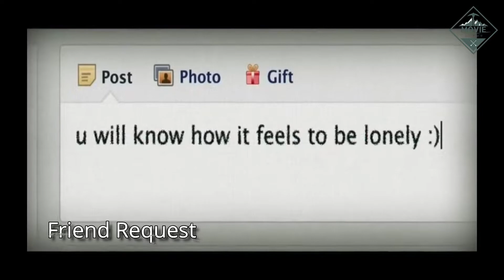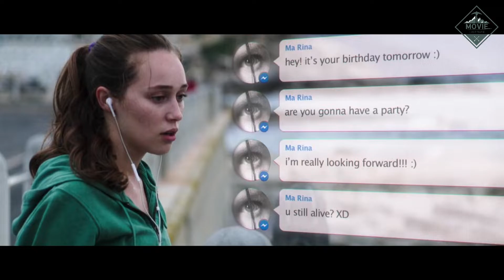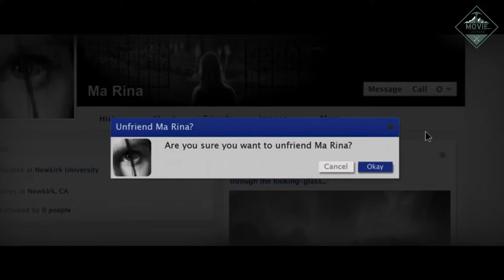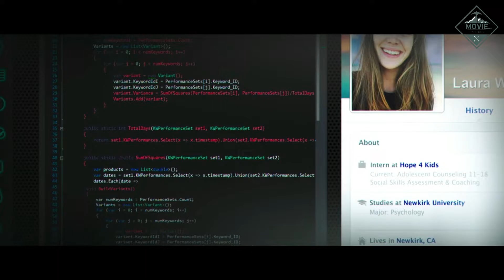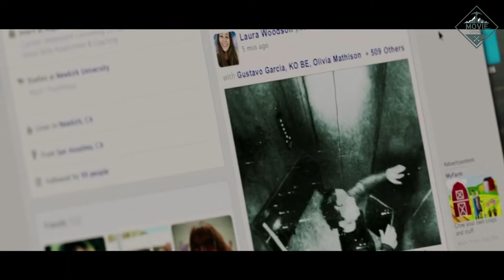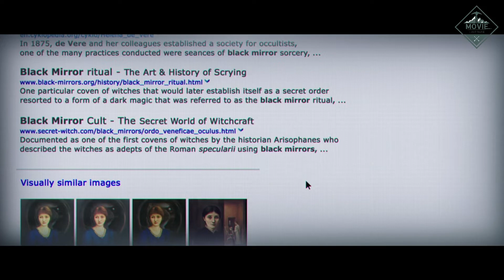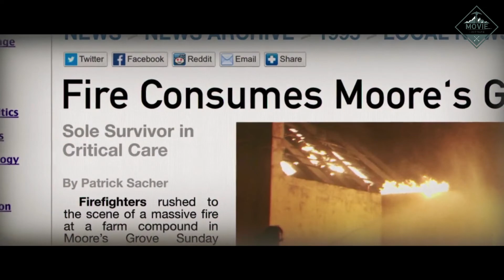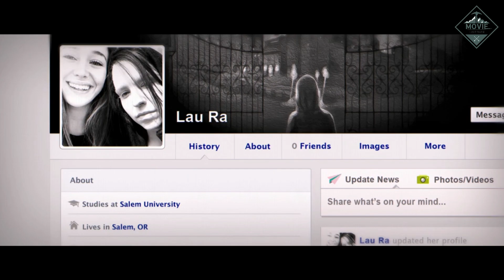friend request explained in hindi | Horror | friend request ending explain | Summary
Hello friends today I am going to explain the summary of the Friend request movie

About :-

Friend Request (released internationally as Unfriend) is a 2016 English-language German supernatural psychological horror film directed by Simon Verhoeven. The film was released in Germany on January 7, 2016 and received mixed reviews from critics.

About movie story :-

When a college student unfriends a mysterious girl online, she finds herself fighting a demonic presence that wants to make her lonely by killing her closest friends.

Copyright use:

Any images in this video has been used only viewers this is a fair use and as far as I know, it's permitted I don't intend to infring the copyright of anyone still, if any of you feel that I have used your image o without your consent, kindly email me at to inform me abute the same...